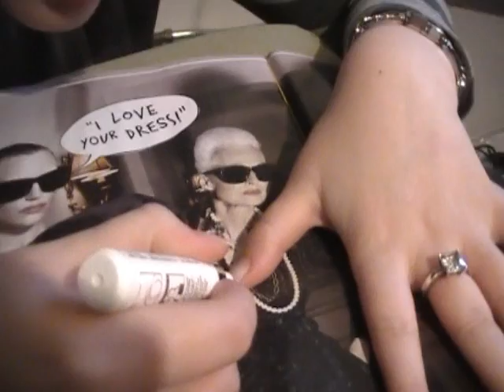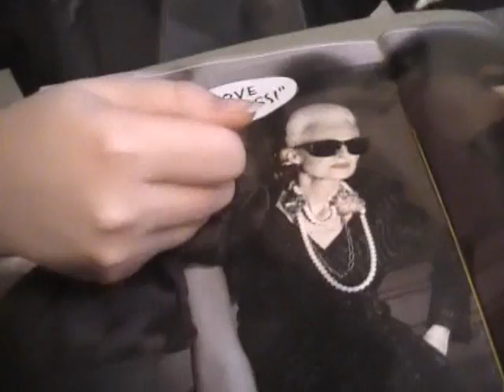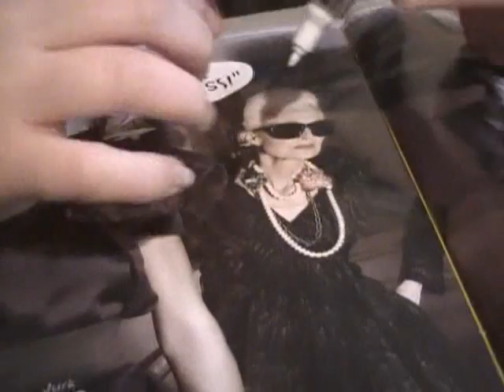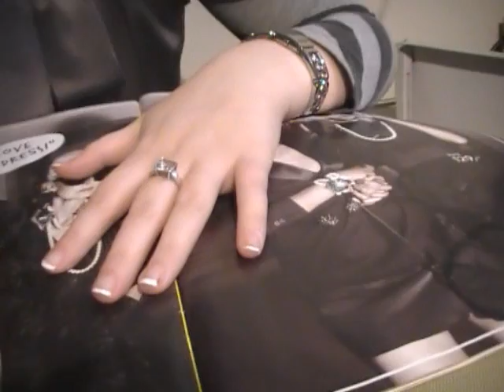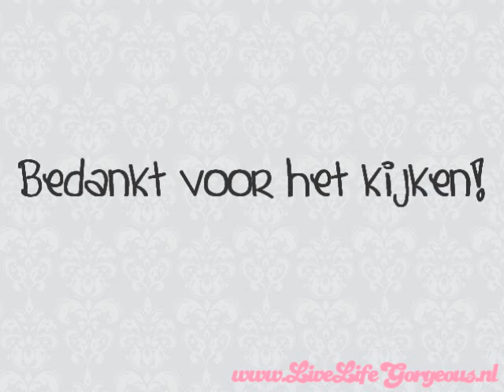Martine Test: L'oreal Resist & Shine French Manicure Liner